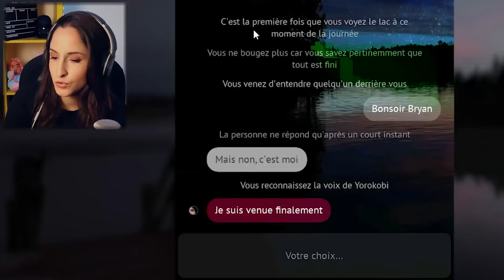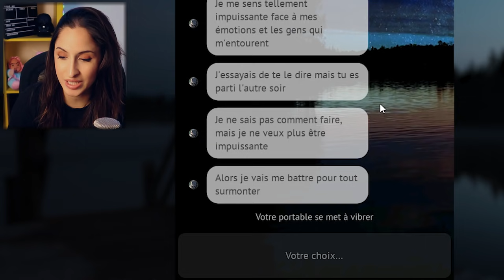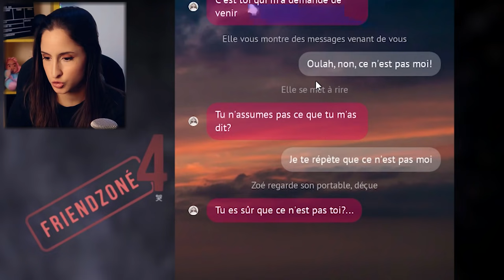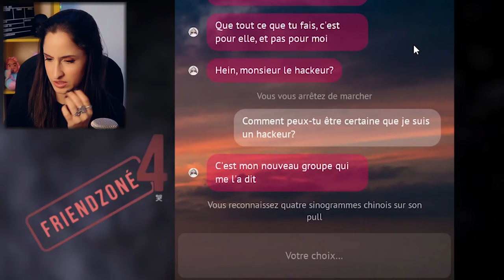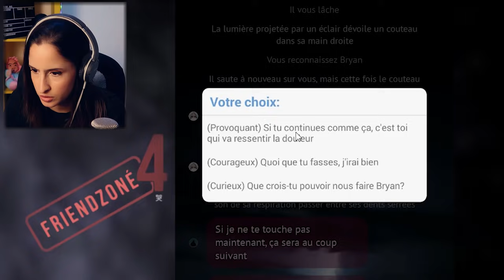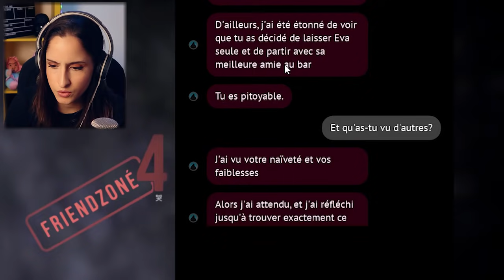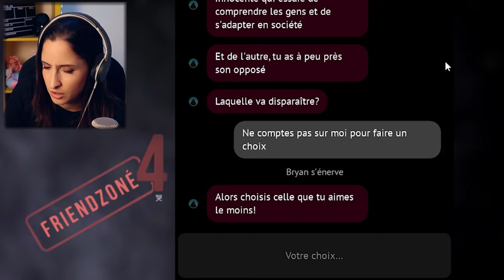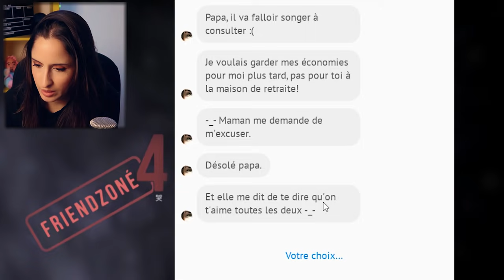ET VOICI LA FIN ! AVEC QUI JE FINIS ?!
Et voici la fin de friendzoné 4 !

REJOINS - MOI !

Snap : doomsytb

Traduire si ça te tente !